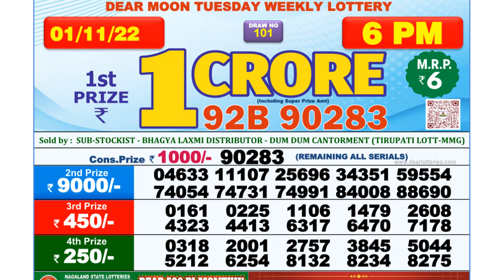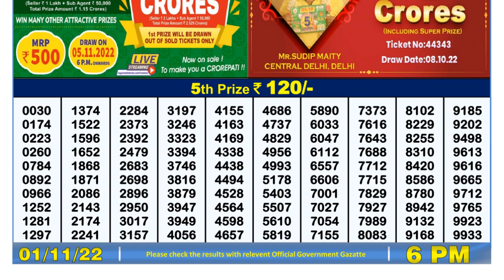🔴Dear Lottery Sambad Live 6pm today 01.11.22 Nagaland State Lottery Result